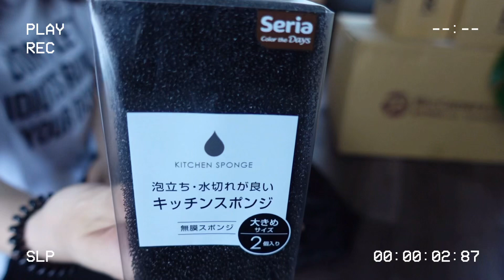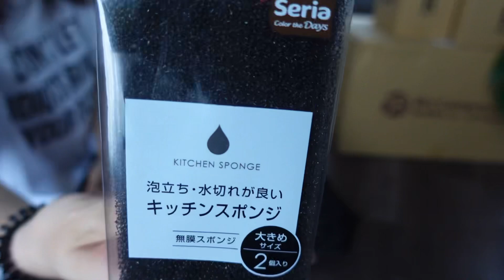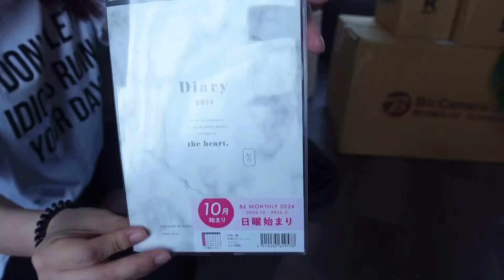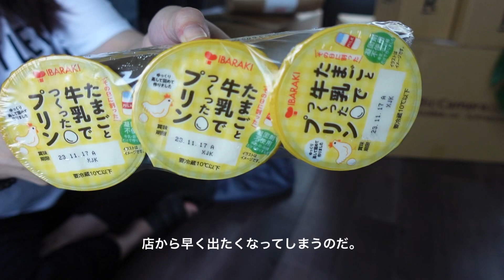vlog ｜珍しく活動的だった日！楽天、H&M、セリア、ドンキ購入品にいつもの家事【A day in my life】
スローライフが理想。
シンプリスト、3児の母Sakuraです。

末っ子の息子は難病指定されている先天性の皮膚病で、障害も抱えています。
その為動画内で「あれ？」と思う事があるかもしれませんが、気にせずに温かい目で見ていただけたらと思います。

何気ない日常のvlog

▶︎iHerb 紹介コード:DIJ1089

▶︎camera
・SONY  VLOGCAM ZV-1
・iPhone

▶︎編集アプリ
・PerfectVideo
・Viva Video
・VLLO